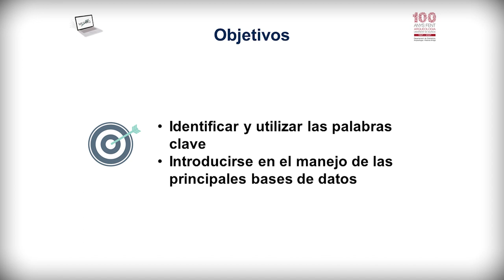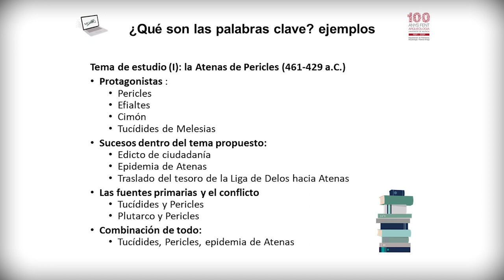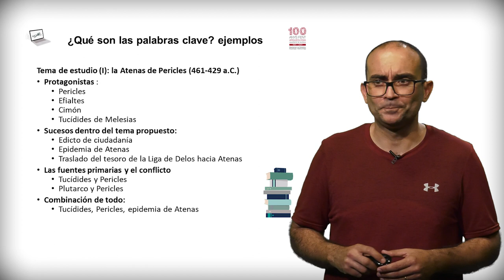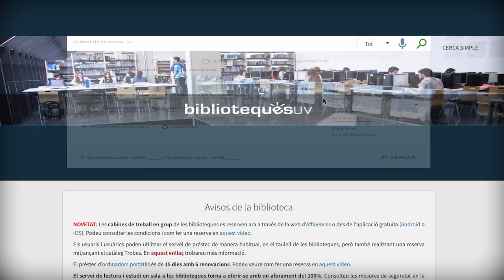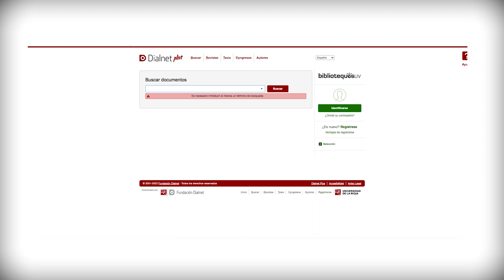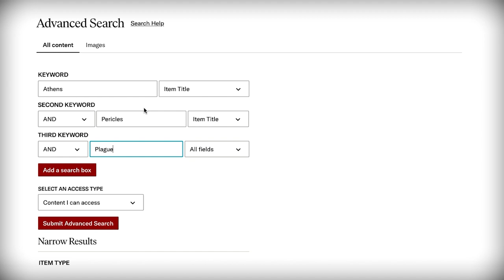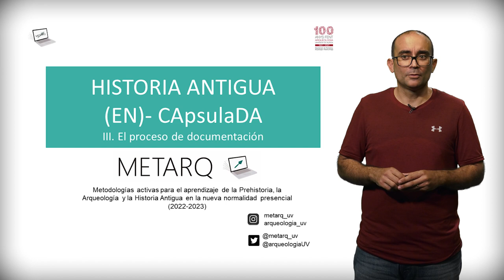Historia antigua encapsulada. III. El proceso de documentación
Autor: César Sierra Martín

Este vídeo tiene como objetivo acercar al estudiantado de Historia, que se encuentre en los primeros cursos universitarios, a las principales bases de datos. Se proporcionan diversos ejemplos y casos prácticos para abordar la búsqueda de material bibliográfico de contenido científico contrastado, mediante el uso de palabras clave.

Si queréis seguir conociendo más cuestiones sobre las fuentes, primarias y secundarias, y cómo citarlas no dudéis en visualizar los otros dos vídeos de la serie HISTORIA ANTIGUA (EN)-CApsulaDA.

Este vídeo se enmarca en el Proyecto de Innovación Docente METARQ. Metodologías activas para el aprendizaje de la Prehistoria, la Arqueología y la Historia Antigua en la nueva normalidad presencial (RENOVA-PID 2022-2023, UV-SFPIE_PID-2079206).